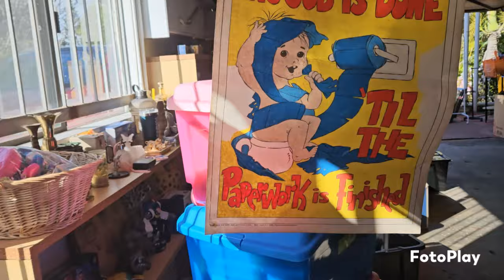Moving House as a Reseller can be a nightmare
kasie unpacking once again all her reseller items